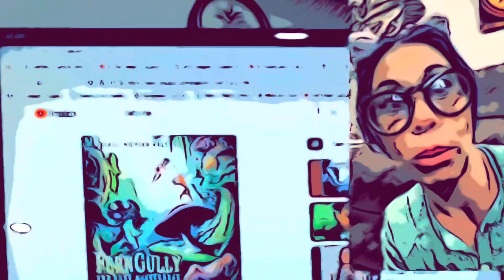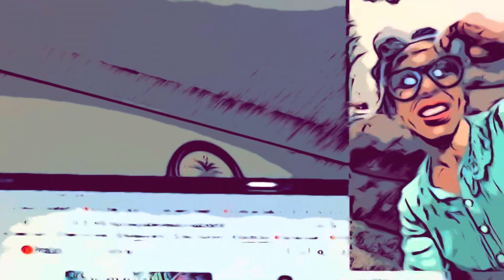LadyCCdiary listen and watch her reaction to Batty Rap on Ferngully soundtrack 1/4 century later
Memories of my favorite songs and movies of the 90s.  Watch a reaction to Ferngullys soundtrack favorite names Batty Rap.  More reactions and reality TV on @Lod4cc follow for more!

LadyCCdiary on instagram and other (onlyfans and online)